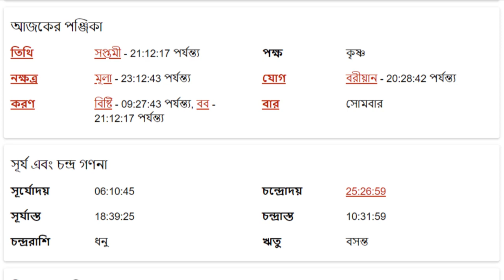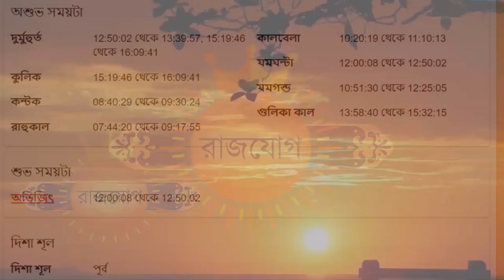মকর রাশি - ১লা এপ্রিল ২০২৪ - আজকের রাশিফল - Makar Rashi 1st April 2024 Ajker Rashifal - Capricorn